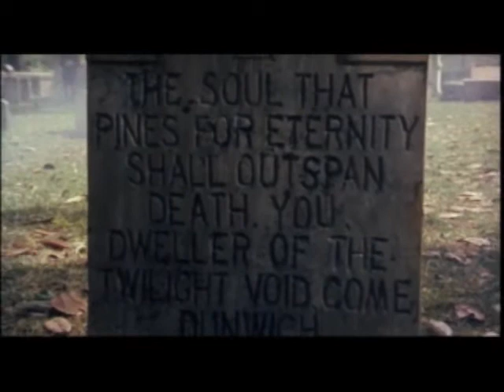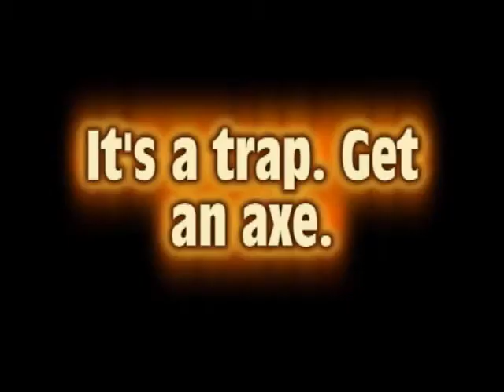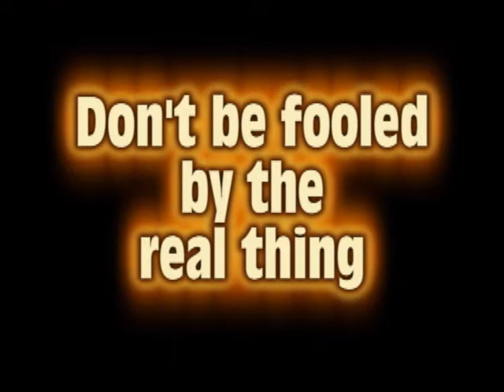ELECTRONIC PENIS CHOPPERS SEX BANDSAW DEMO video.wmv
Turntabling Records presents the demo for the Electronic Penis Choppers track "Sex Bandsaw". This is an unfinished demo of a track still in progress. Electronic Penis Choppers are a new electronica band based in Chicago. Turntabling.net presents this demo as a sneak preview. A fully produced track and video are coming in 2011.